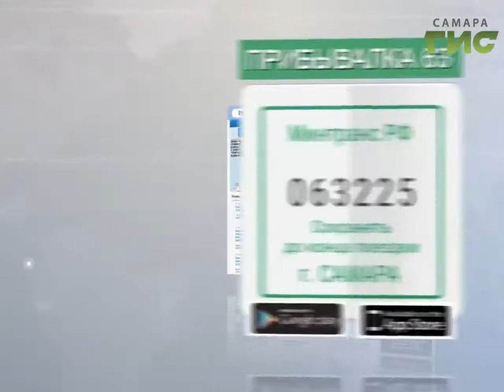ВНИМАНИЕ. С 14 июня по 15 июля в Самаре изменится схема движения общественного транспорта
ВНИМАНИЕ. С 14 июня по 15 июля в Самаре изменится схема движения общественного транспорта и правил проезда в районе площади Куйбышева

Полную информацию о том, как будут ходить автобусы, трамваи, троллейбусы, а также как будет организовано движение в центре Самары в периметре: площади Революции, Волжского проспекта, улиц Маяковского и Садовой - читайте на сайте Администрации Самары смотрите в приложении "Прибывалка–63" и салонах общественного транспорта.